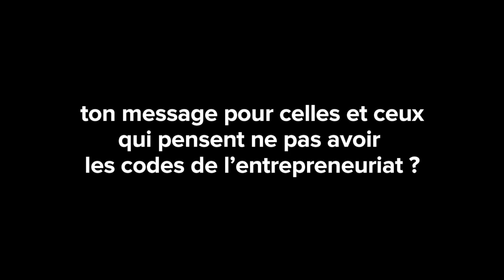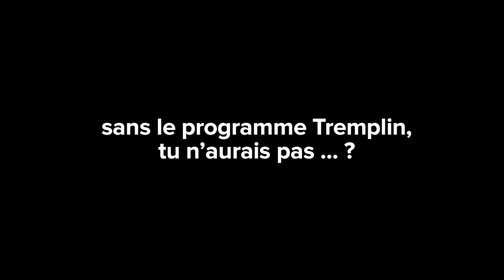Tremplin, épisode 2 — David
Parce que les obstacles socio-économiques ne devraient pas empêcher ceux qui le souhaitent de devenir entrepreneurs, rejoignez la prochaine promo du programme Tremplin !